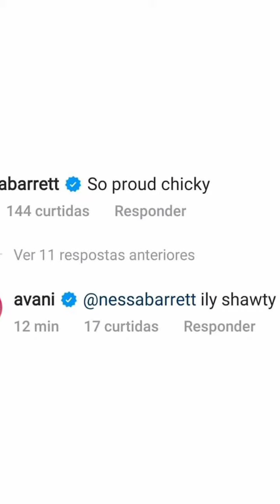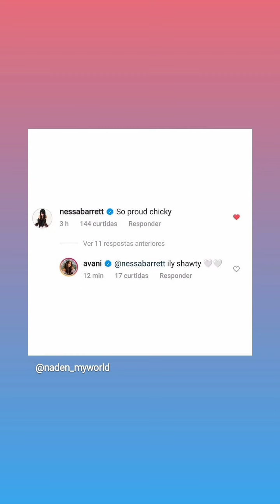Jaden Hossler & Nessa Barrett New IG LIVE 🔴 Vlog & Instagram Twitter Updates | 3rd October 2021